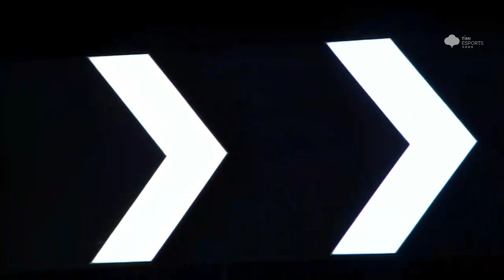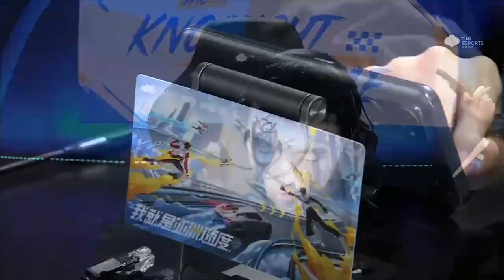【2022亞洲盃】黑人證明自己的時刻！與Moverest大戰三回合獲勝！ 獲得主播尊敬！│W4D2 Ｍatch2(G3)│S聯賽 │QQ飛車│Garena極速領域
2010第三屆TESL職業電競聯盟 總冠軍
2012第五屆TESL職業電競聯盟 總冠軍
2013第六屆TESL職業電競聯盟 總冠軍